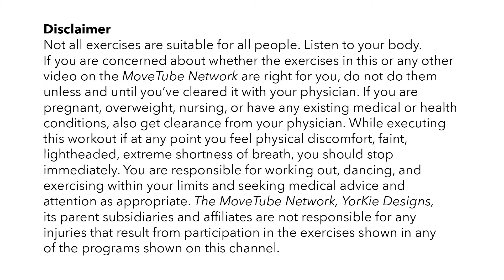Tony Surphman Good Morning Baby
Thank you for joining us on the MoveTube Network! Here you will find all your physical, emotional, and spiritual needs! From Dance It Out® to Tae Bo®, yoga to body building, twerk tutorials, crazy shopping sprees, brand new music and silly shenanigans, the MoveTube Network has you covered!

Join the MoveTube community for videos that not only move your body physically, but you will also be moved emotionally, mentally, and spiritually.

Canon EOS C100 Mark II
Canon EF 24-105mm f/4 L IS USM
Sennheiser Wireless Mics
64GB SD
Go Pro 4